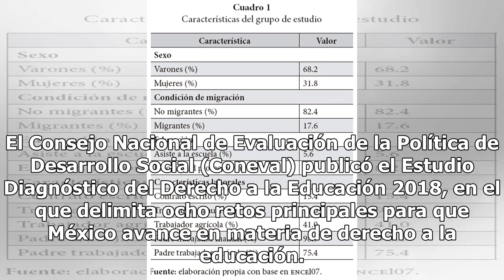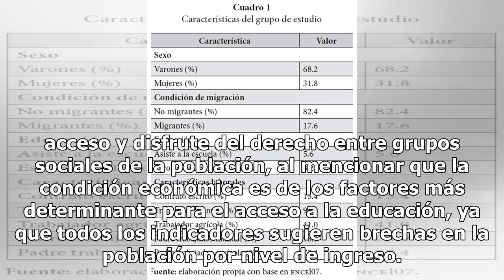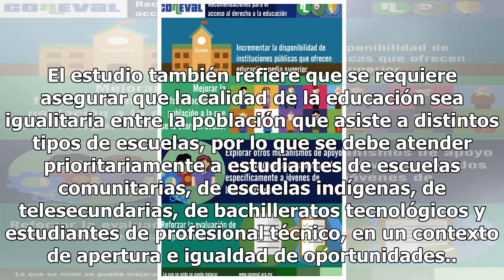Propone Coneval más espacios escolares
El Consejo Nacional de Evaluación de la Política de Desarrollo Social (Coneval) publicó el Estudio Diagnóstico del Derecho a la Educación 2018, en el que delimita ocho retos principales para que México avance en materia de derecho a la educación. A través de este ejercicio el Coneval propone increme...